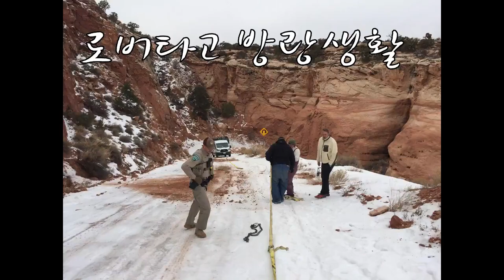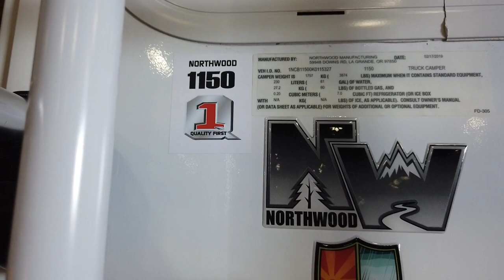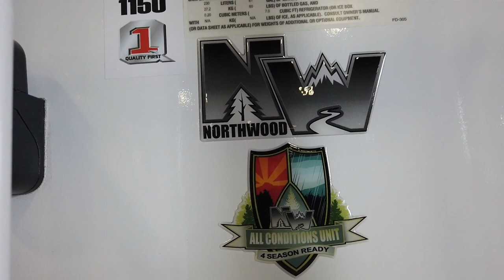트럭 캠퍼의 장단점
직접 트럭캠퍼를 끌어보지 않은 상태에서 제 주관적인 입장이 많이 반영된 영상입니다. 실제로는 실용적인 면이 많은 캠퍼입니다. 어떤  RV든 장단점은 다 있습니다. 본인 취향과 여행 스타일에 맞게 최선의 RV를 선택하는 것이 좋습니다.